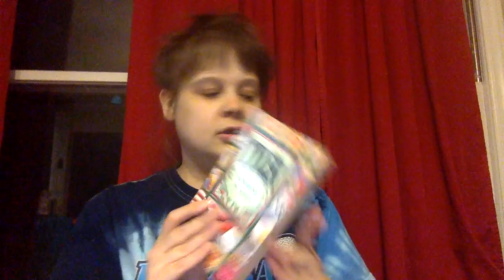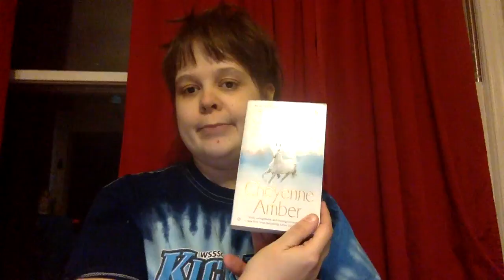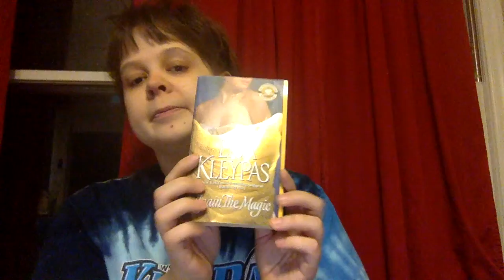library romance book haul 5 00 a bag